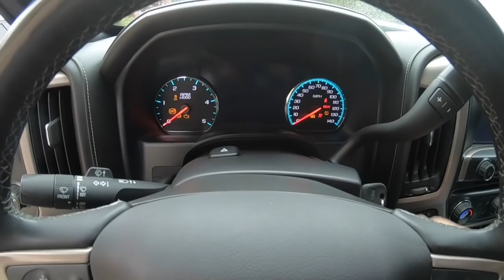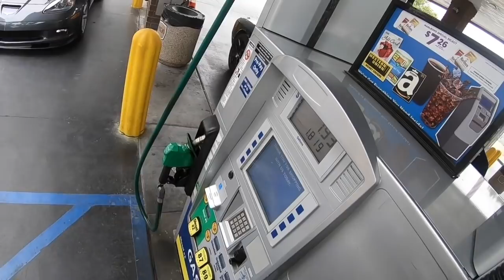A Day In My Life | Griffin Steinfeld